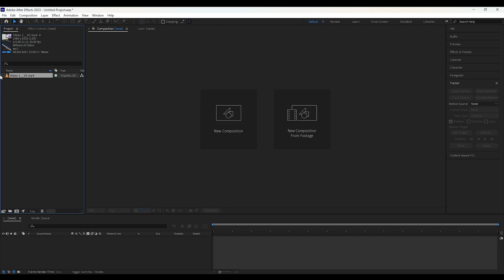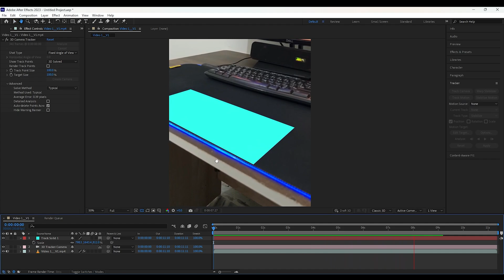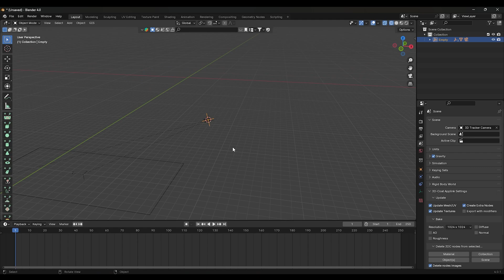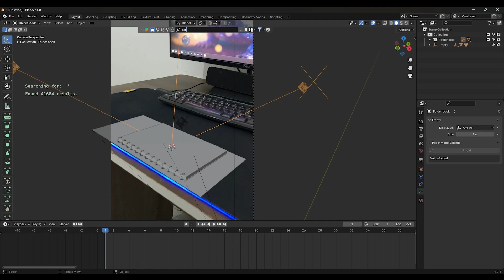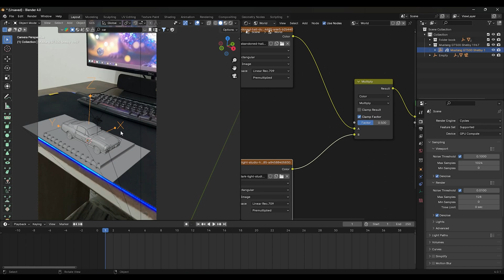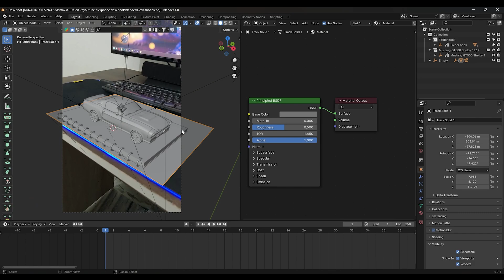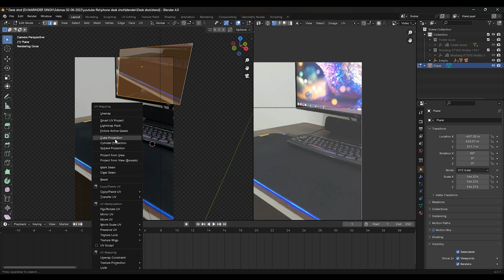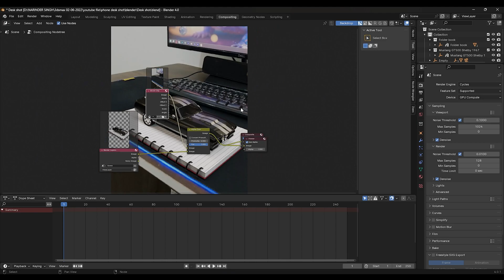How To Create CAR ON DESK Ads Using VFX in blender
Hello Everyone...
IN THIS VIDEO ► We will learn how i create CAR ON DESK CGI ads using VFX in blender

MY social:-